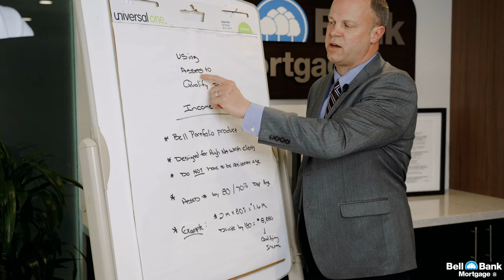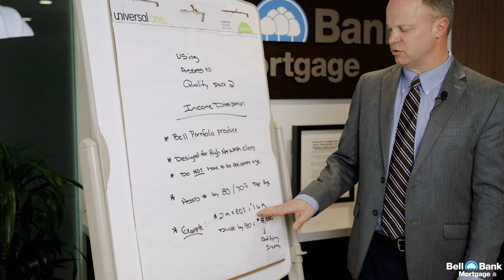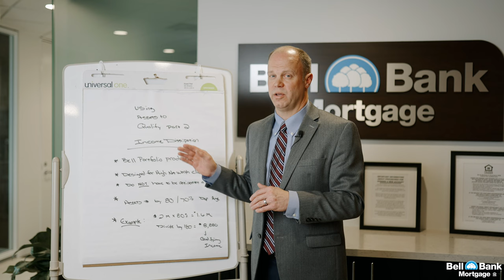Mitch Irwin | Bell Bank Mortgage | Using assets to qualify - Part #2